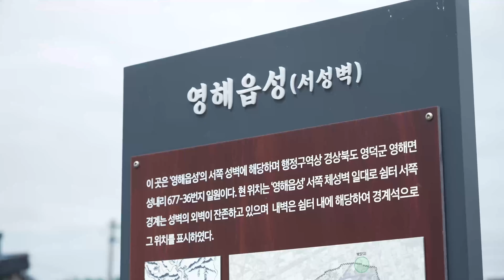2023 만세아트페스타 아티스트 얀 보만(Jan Vormann)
[2023 지역문화활력촉진지원사업]
한판 놀자 만세시장 스트릿아트페스타

지난 7월,  해외에서 활동하는 브래드 다우니와 얀 보만 작가가
영덕을 방문하여 청소년들과 함께 작품을 만들면서 재밌는 추억을 쌓아봤어요!

워크숍이 끝난 지금도 영해 전통만세시장과
영해 곳곳에 작가들의 재밌는 작품들을 찾아볼 수 있다고 하니
많은 관심 부탁드립니다 : D

자세한 설명은 영덕문화관광재단 인스타 (@ydct_official) 계정 /
블로그 에서 볼 수 있습니다 : )